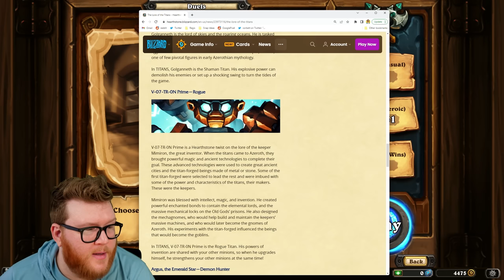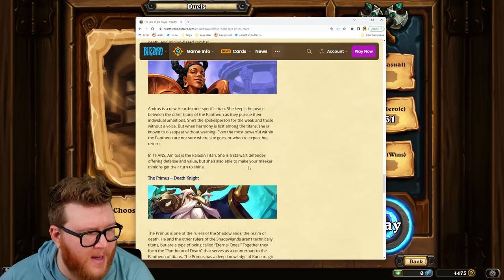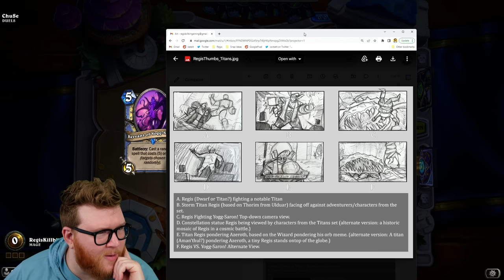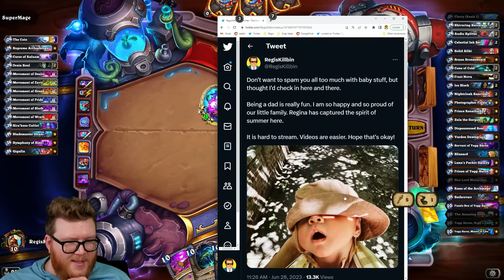Yoggtastic Black Ice Duels! Prison of Yogg-Saron Mage! | Hearthstone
This is RegisKillbin's Twitch stream of Hearthstone from 7/1/23 featuring lots of gameplay from the Audiopocalypse meta.